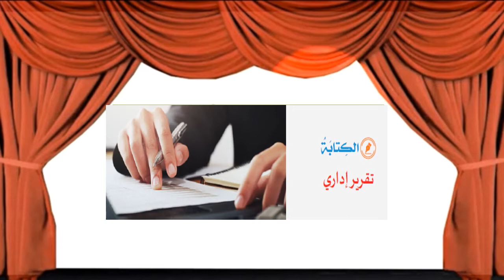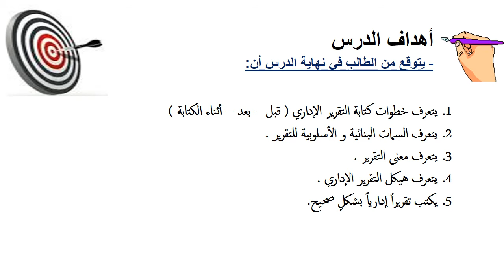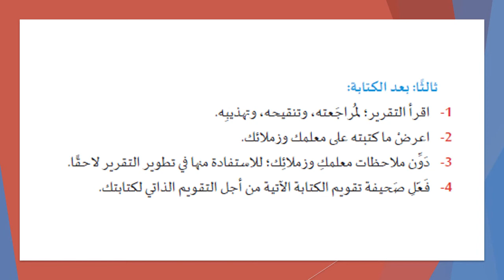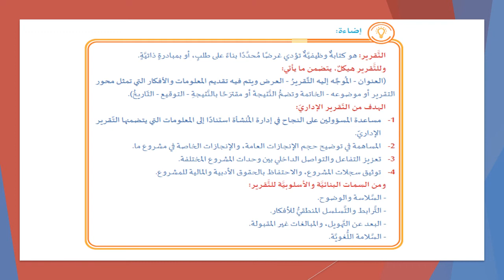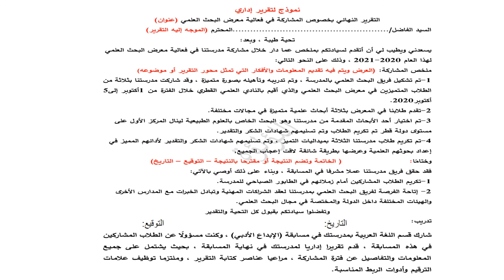الصف الثاني عشر- اللغة العربية- كتابة تقرير إداري